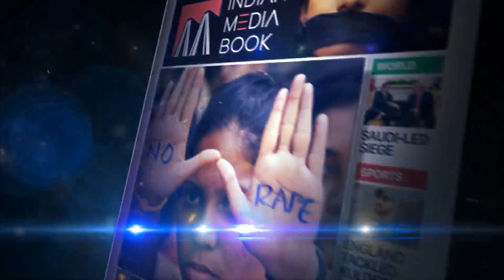Do Not Bathe them in this way by Adding Chemical - Priyanka Gandhi Vadra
केमिकल डालकर इस तरह से न नहाएं - प्रियंका गांधी वाड्रा
It is requested by the UP Government that we are all fighting against this disaster, but please do not do such inhuman work.

The workers have already suffered a lot. Do not bathe them like this by adding chemical. This will not save them but will create more threats to their health.